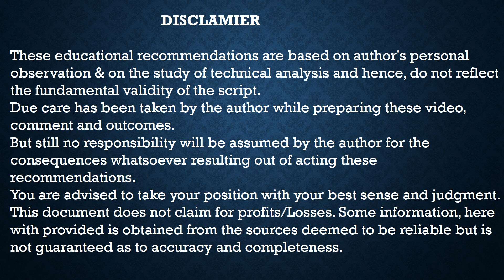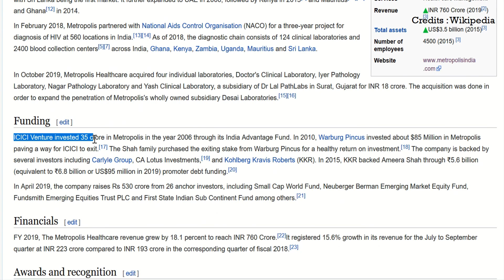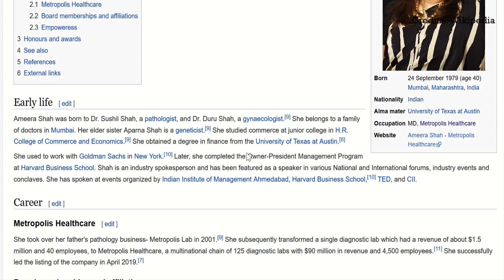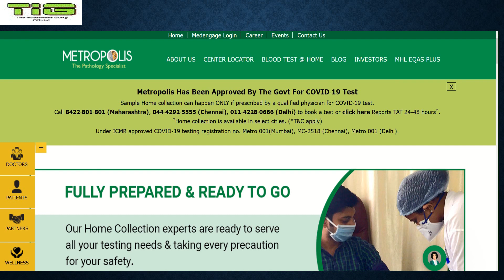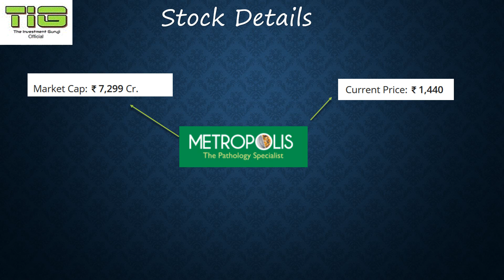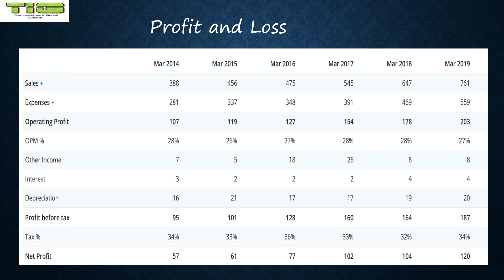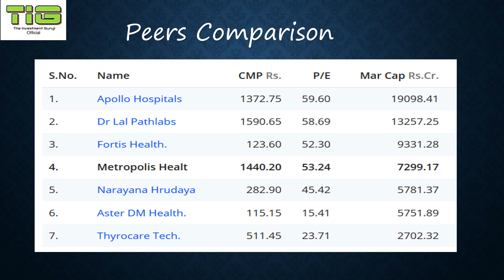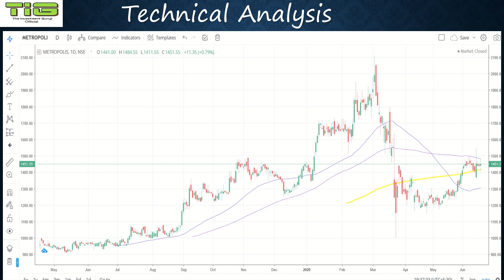Next Multibagger ?? || Metropolis Healthcare Stock Detailed Analysis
Hello Friends,

Aaj ke video hum analysis karenge ek badiya multibagger stock from Health care /  Pharma Services sector.
Company have very good stock performance since few years.
Company have diversified products from chemical segment.

Open DMAT account in Zerodha :
Aarti Industries Stock Analysis:
Multibagger stock
best stock for longterm
stock analysis
share analysis
Longterm investment ideas